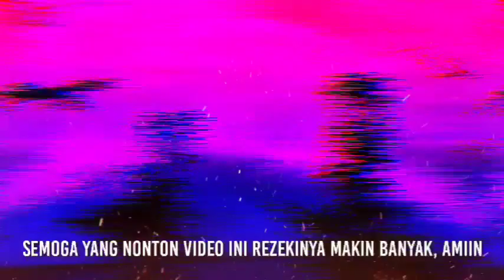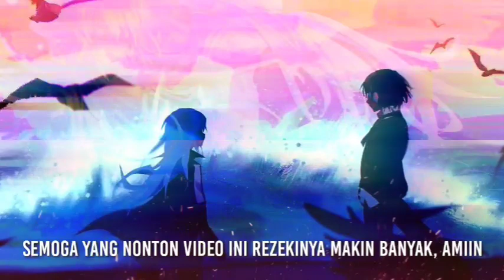Rimuru Menunjukkan Eksistensi Kekuatan Dewanya, zalario kena mental | tensei Shitara slime datta ken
akhirnya setelah penantian cukup lama kita bisa menyaksikan Ln tensura volume 20. enjoy ya pak 😎